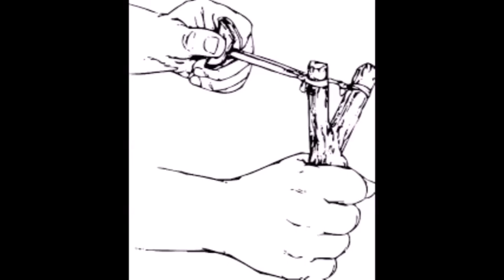/TERROR RMX v1/HH ANC NS - POZNAJMY SIE HORRORCOREBEAT AMHH OLDSCHOOL HIPHOP PODZIEMIE 2020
HIP HOP RARE/MOSTLY CLASSIC/REMIX & OWN PROD. EVERY NOW AND THEN HH STREAMS - ENJOY!
/WU TYPE / BOOM BAP /
Wu-Fam!!! 100% AGAINST MODERN HIP HOP 1916 NON STOP!!
HIPHOP, RAP, OLD, SCHOOL, RARE, LIVE, PODZIEMIE, WARSZAWA, LEGIA, CWKS, UNDERGROUND, GROCHOW, ANC, ANCYMON, DZA,HORRORCORE